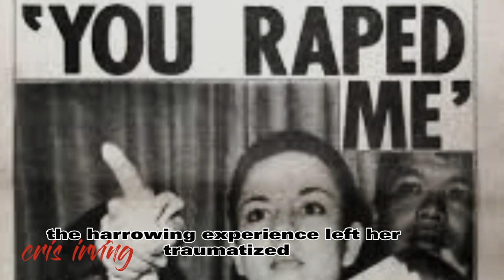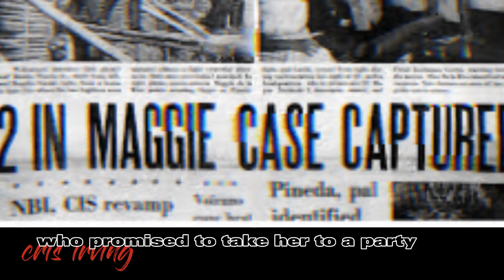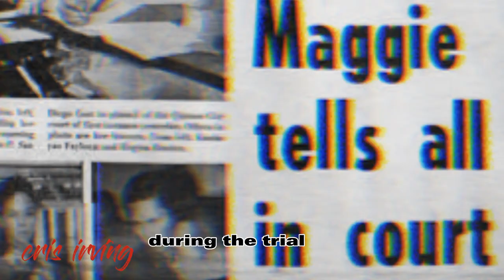Maggie De La Riva rape case